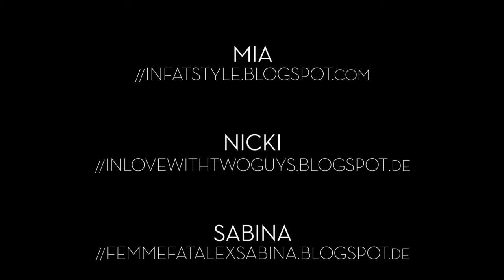PLUS SIZE BLOGGER EVENT MIT BONPRIX D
3 Step by Step Tricks vom Plus Size Blogger Event mit Bonbrix.